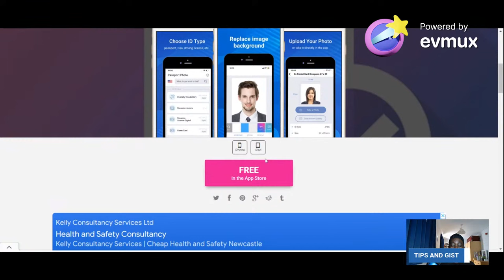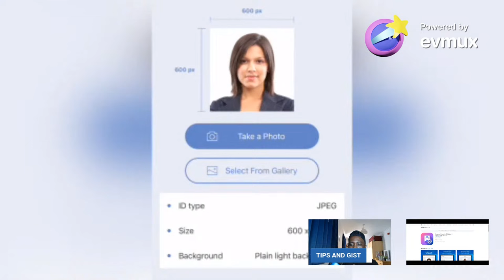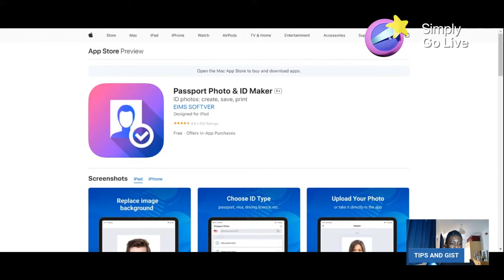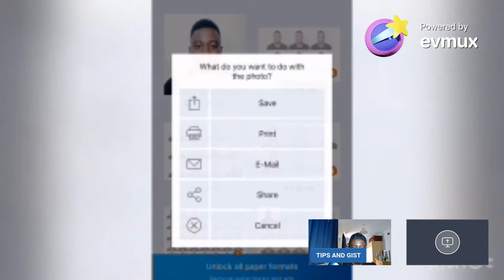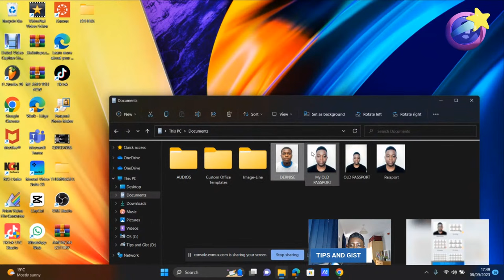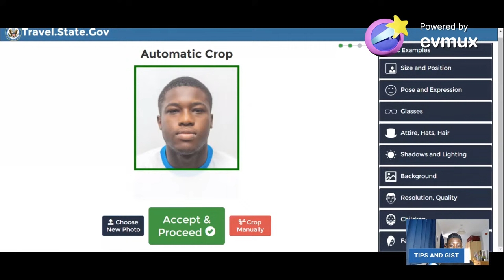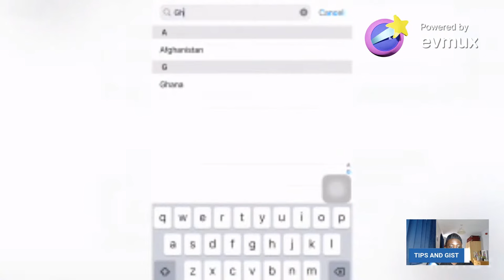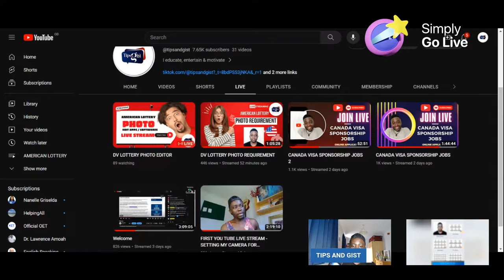DV LOTTERY PHOTO EDITOR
Free app for editing photo